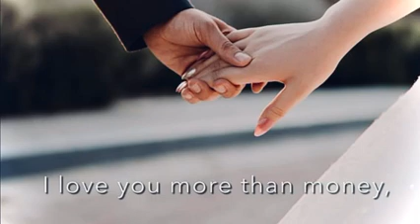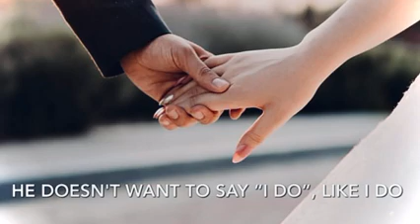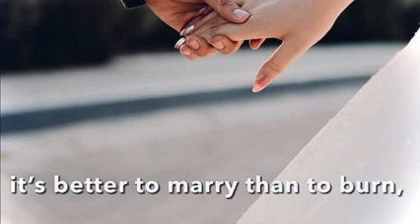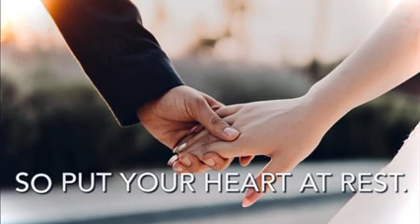"Meet me at the altar" by Charles Cousins